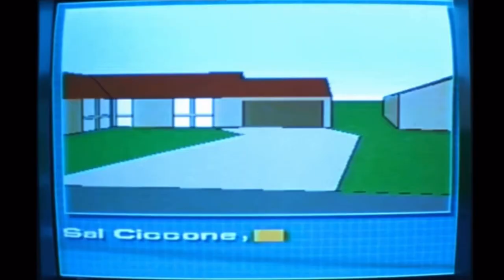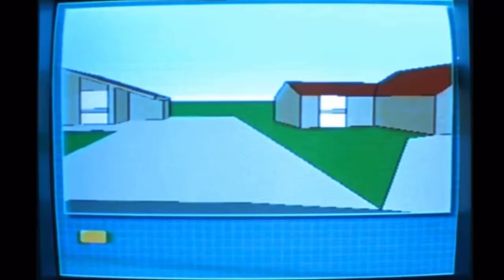Body Melt : Original Trailer ( Remastered )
Cardio and horror is a daily routine and needs to be in everyone’s day in my opinion

Welcome to the channel !!! Thank you for checking out the Awesome Content

We have fun and hunt flicks and merchandise
Let’s talk movies games and media

Let’s make this new year a fun one an all do something we love

Follow me for all the movies you could want
Like to let me know you have fallen in love

Like to support your small horror fan
Comment to let me know what you want to see and hear